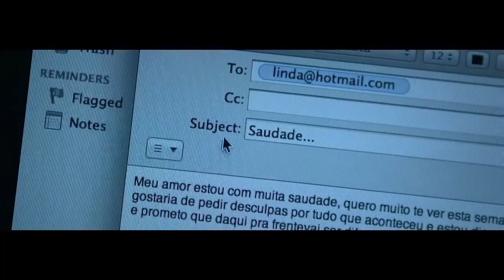Lucas Lucco - Pra te fazer lembrar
Pra Te Fazer Lembrar
Lucas Lucco
Tá tão difícil pra você também, né?
Com o coração vazio, mas sempre de pé
Buscando alguma direção
Quantas vezes você me escreveu e não mandou
Pegou o telefone e não ligou
Partiu seu próprio coração

Eu tenho uma má notícia pra te dar
Isso não vai passar tão cedo, não adianta esperar
Às vezes ficamos bem, mas depois vem o desespero
Eu tento esconder, mas vi que pensei em você o dia inteiro

Mas sempre haverá uma data, palavra, um olhar
Um filme, uma música, pra te fazer lembrar
Um perfume, um abraço, um sorriso só pra atrapalhar
Só pra te fazer lembrar de mim